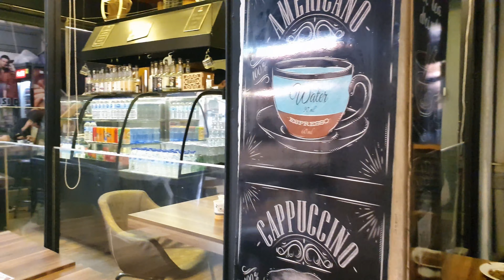🇹🇷 Got lost in one of the most ancient labyrinth-like markets in the world Grand Bazaar of Istanbul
I got lost in one of the most ancient labyrinth-like markets in the world Grand Bazaar of Istanbul- 4K

from Wikipedia
The Grand Bazaar (Turkish: Kapalıçarşı, meaning ‘Covered Market’; also Büyük Çarşı, meaning ‘Grand Market’) in Istanbul is one of the largest and oldest covered markets in the world, with 61 covered streets and over 4,000 shops on a total area of 30,700 m2, attracting between 250,000 and 400,000 visitors daily. In 2014, it was listed No.1 among the world's most-visited tourist attractions with 91,250,000 annual visitors. The Grand Bazaar at Istanbul is often regarded as one of the first shopping malls of the world.

00:00 Grand Bazaar Oruculer Entrance
00:30 Kucuk Safran Hani
01:00 Yaglikcilar Street
02:12 Cebeci Han
04:00 Getting lost in streets of Grand Bazaar